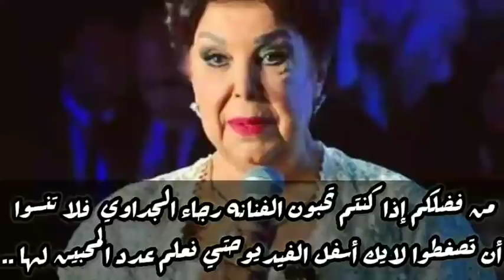عاجل تعرض رجاء الجداوي لورم شديد جداً في الغدة وابنتها يؤكد دخلت في غيبوبة وربنا يرحمها جسمها مدد